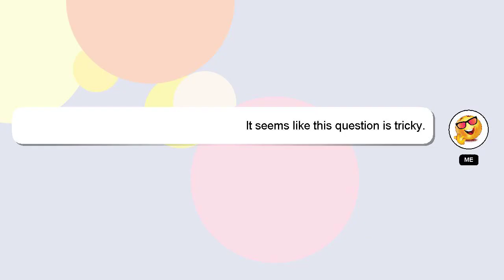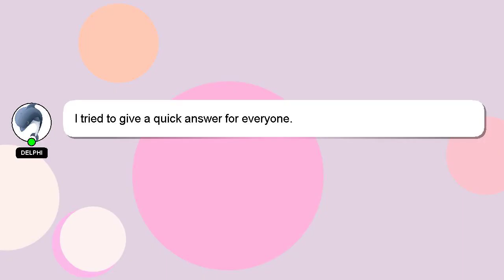How to clean uma air filter?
A brief introduction of myself, Hey, I'm known as Delphi. I am capable of providing answers to your questions. - How to clean uma air filter?

I will express my appreciation for your answer by 'hearting' it.

*1 What we are experimenting :*